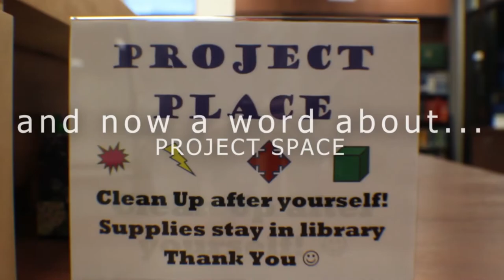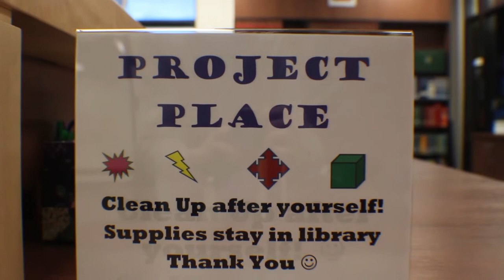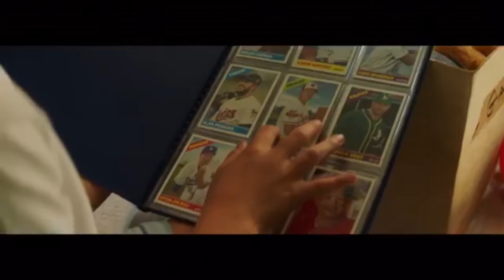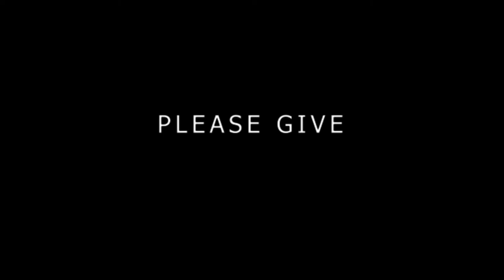COUGAR NEWS IN THE MORNING THURSDAY JANUARY 23RD 2020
This is a product of Lakewood High School Media.